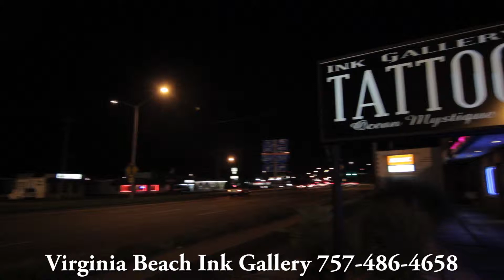Virginia Beach Ink Gallery TV Commercial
Virginia Beach Ink Gallery . Established in 2005 for all your tattoo and piercings needs. Shop is located at 2333 Virginia Beach Blvd, Va Beach, Va 23454

Video By Patrick Ard